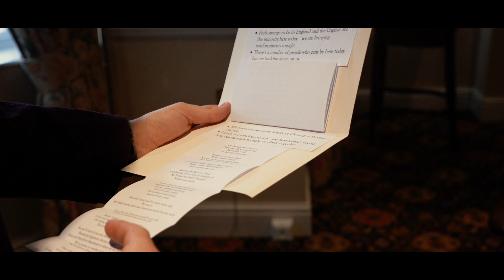Natalie & Adam // Wedding Film at Crewe Hall, Cheshire